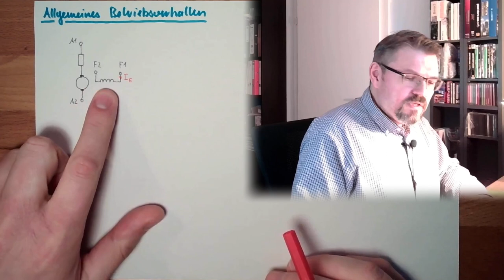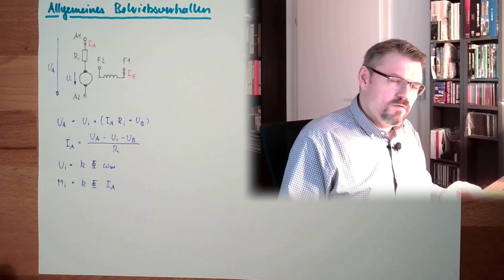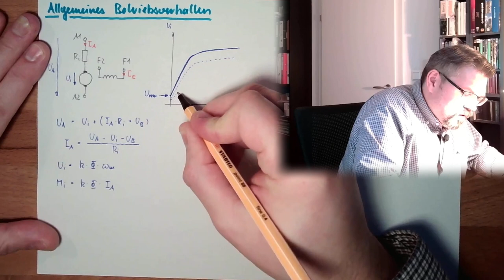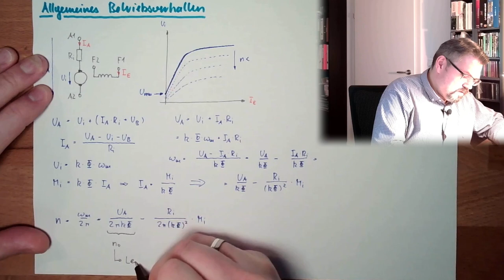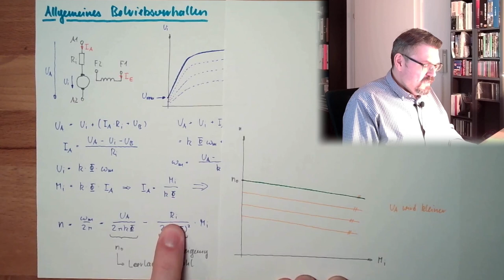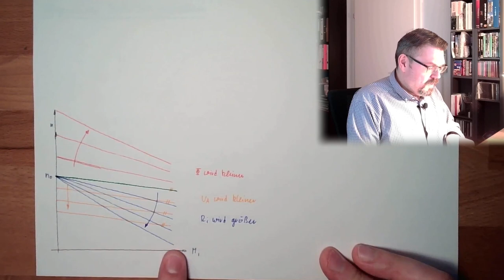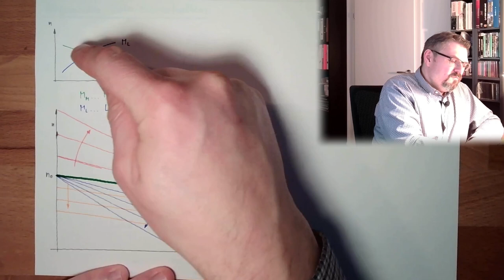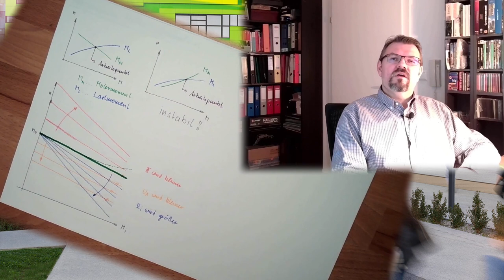GSM 07: Allgemeines Betriebsverhalten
ACHTUNG FEHLER: Das als instabil angegebene Kennlinenpaar von Last- und Motormoment ist auch stabil! Wenn dort Lastmoment und Motormoment umgekreht wären, so wäre es instabil!!!
Korrekturvideo folgt.

Nun erörtern wir das allgemeine Verhalten einer GSM. Wie hängen Drehzahl und Drehmoment zusammen? Was passiert mit irgendwelchen Widerstädnen? Was passiert wenn wir die Spannung ändern? .